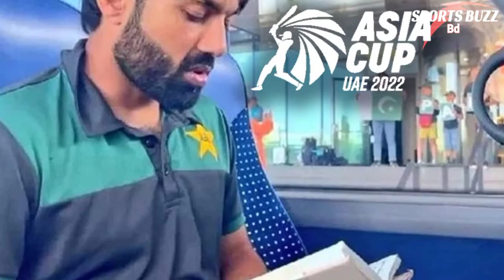মোবাইলে ব্যস্ত অন্যরা একমনে কুরআন পড়ছেন রিজওয়ান | কোটি মুসলিম ভক্তের হৃদয় জয় করেছে রিজওয়ান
Mohammad Rizwan, cricketers news,asia cup 2022,Pakistan asia cup, bangla cricket news